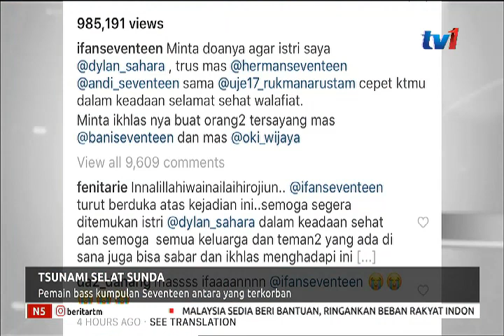N5 – TSUNAMI SELAT SUNDA – PEMAIN BASS KUMPULAN SEVENTEEN ANTARA YANG TERKORBAN [23 DIS 2018]